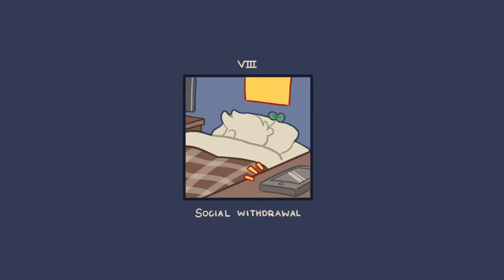8 Signs Your Child is Depressed For Parents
Consider sharing this video with your parents to help raise awareness and make childhood depression, not a stigma.

The percentage of adults who experienced any symptoms of depression was highest among those aged 18–29 (21.0%), followed by those aged 45–64 (18.4%) and 65 and over (18.4%),
and lastly, by those aged 30–44 (16.8%). Up to 3% of children and 8% of adolescents in the U.S. have depression.
The condition is significantly more common in boys under age 10. But by age 16, girls have a greater incidence of depression.

Just because a child seems sad doesn't necessarily mean they have significant depression.
But if the sadness becomes persistent or interferes with normal social activities, interests, schoolwork, or family life, it may mean they have a depressive illness.
Keep in mind that while depression is a serious illness, it’s also a treatable one